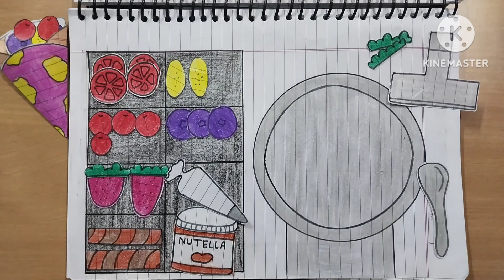[🗞️ Paper Diy 🗞️] 🍫 Chocolate Wrap 🌯 Paperplay 😍 Handmade Play Art 🖌️🎨 | Kashish Tanwar Art